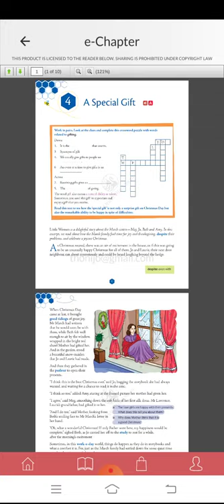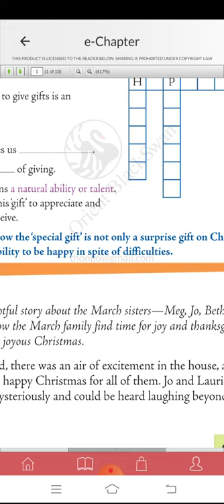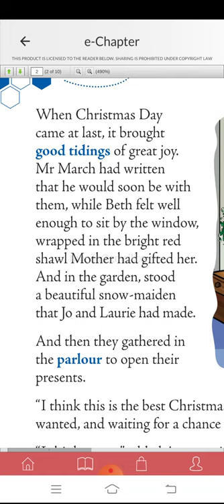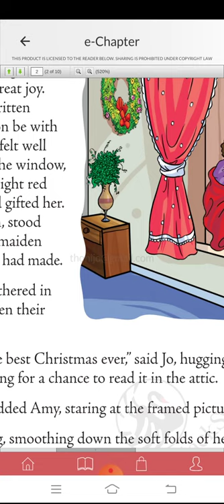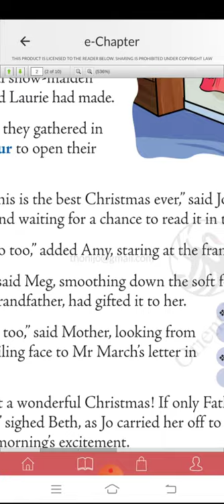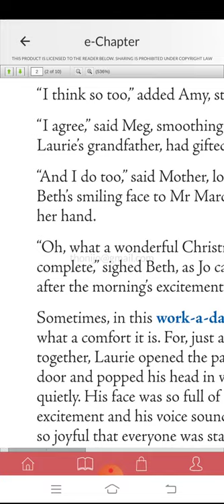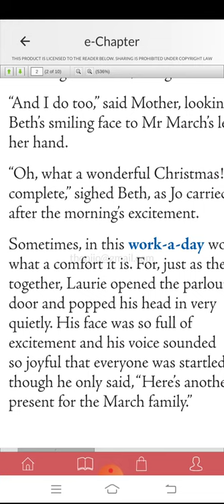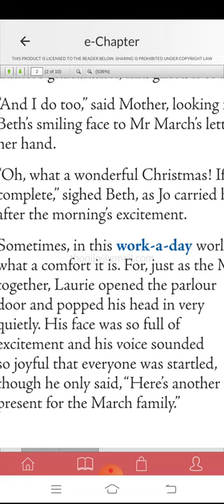Class 6 ch 4 part1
Depaulmadhavgarh